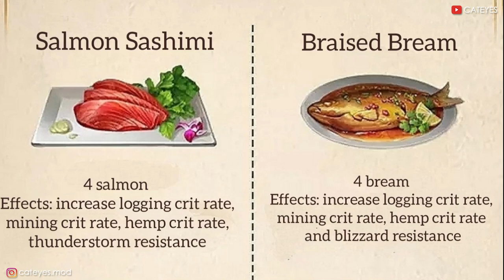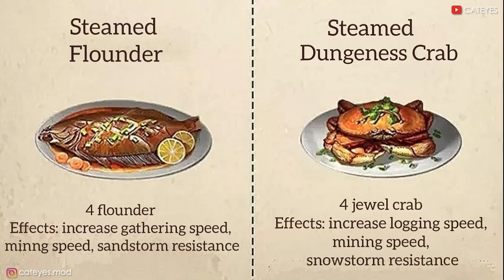LifeAfter - 🧁How to COOK and GET 423 Foods + Complete New Recipes Season 1 - 3 ?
LifeAfter -  🧁 How to COOK and GET Complete Recipes from season 1 - 3 ? Check out also tips where to get rare fish in seawater and freshwater in every season ✅

01:48 Part 21 Recipes
How to cook
Boiled corn with chili sauce
Golden corn fritter
Coconut corn soup
Grilled Matsuake
Mixed mushroom soup
Fried Spicy Watermelon peel
Carrot corn juice
Corn pumpkin porridge
Mapo Tofu
Sticky rice ball
Maocai

03:22 Part 22 Recipes
How to cook
Drunk peanut
Ginger tea
Pot side soup
Vegetable sushi
Beef stew with potatoes
Fried julienne potatoes with meat
Fried pork with potato shreds
Potato fries
Accordion potatoes
Spicy fried potato wedges
Mashed potatoes
Potato pancakes
Cooked rice with potatoes

06:57 Part 23 Recipes
How to cook
Egg salad with mashed potatoes
Fried sliced potatoes
Mashed potatoes with cheese
Pancake with julienne potatoes
Egg crepes with shrimp and potatoes
Rice with beef and potaoes
Braised chicken and potatoes
Sweet fried julienne potatoes
Bento of love
Fried potatoes with lemon juice
Lemon marmalade
Chilled sliced lemons

08:35 Part 24 Recipes
How to make
Honey lemon drink
Honey lemon tea
Steamed fish with lime
Lemon chiffon cake
Lemon cheesecake
Lemon lollipop
Fish stew with lemon
Lemon madeliene
Shredded chicken salad
Steamed shrimp with lemon
Lemon ice cream
Sour lime shrimp

10:14 Part 25 Recipes
How to cook
Seafood pasta
Lemon juice
Watermelon and lemon soda
Strawberry lemon drink
Fried grenadier anchovy
Fried grunion
Braised high fin banded shark
Grilled ocean sunfish
Steam Anchovies
Pan fried filefish
Watermelon smoothie
Milk popsicle

11:54 Part 26 Recipes
How to cook
Rainbow chewwy gummy
Grilled red stingray
Braised mudskipper
Flying fish sashimi
Fried Japanese halfbeak
Chrysanthemum tea
Stewed spring bamboo shoots
Sauteed bamboo shoots and meat
Plain fried bamboo shoots
Egg dumplings with fresh bamboo shoots
Salted pork with bamboo shoots
Pickled pepper and bamboo shoots

13:39 Part 27 Recipes
How to cook
Red braised pork and bamboo shoots
Eight delicacies and tofu
Chicken soups with bamboo shoots and shiitake mushrooms
Fried eggs with bamboo shoots
Pickled cucumbers
Fried Cubes
Cucumbers rolls with boiling oil
Safe and lucky bamboo
Tri color shrimp
Hot and sour noodles
Omelet with shredded pork
Scrambled eggs with cucumber

15:37 Part 28 Recipes
How to cook Honeydew melon / Cantaloupe
Cold cucumber in sauce
Sliced pork with cucumber
Cantaloupe milkshake
Cantaloupe jam
Cantaloupe juice
Cantaloupe ice cream
Cantaloupe cake
Cantaloupe and coconut milk pudding
Colorful Fruit tea
Coconut tapioca
Cantaloupe popsicle
Roasted Cantaloupe slices

17:25 Part 29 Recipes
How to cook
White radish soup
Braised white radish
Sour and spicy radish
Bone and radish soup
Radish and mushroom soup
Radish strips cake
Stir fried beef with radish
Fried egg soup with shredded radish
Shredded radish and meat with rice
Radish cake

18:46 Part 30 Recipes
How to cook
Salmon sashimi
Braised Bream
Grilled swamp eel
Grilled black crap
Steamed mandarin fish
Steamed cod
Steamed flounder
Steamed Dungeness Crab
Crispy fried apple
Apple pie
Crispy apple slices
Rose shaped apple crisp
Beef and apple sandwich
Milky apple pancake

20:18 Part 31 Recipes
How to cook
Apple fries
Apple jam
Carrot Apple juice
Flower shaped fruit platter
Mango smoothie
Coconut sticky rice with mango
Coconut and mango gummies
Mango pancake
Mango milkshake
Mango pudding
Mango egg tart
Mango honey drink

22:03 Part 32 Recipes
Mango jam
Mango Milk Custard
Orange cookies
Sweet Orange juice
Orange steamed egg
Lemon and Orange juice
Orange chiffon cake
Marmalade
Orange lollipop
Orange milk curd
Orange with fried crab meat
Candied orange peel

23:45 Part 33 Recipes
Pure mulberry jam
Organic cranberry cookies
Rice water with longans
Ultimate seaberry cake
Fanntasy cold lychee drink

How to Cook and Get all 423 Foods and New Recipes? How to get the ingredients ?
How to complete recipe index?

If you have any questions about LifeAfter you can comment in video , i will reply soon asap .Thank you for reading and watching my tips video. 😘

( Content Creator and Moderator of LifeAfter - Official FB )
©All pictures copyright by Netease, Inc 2021